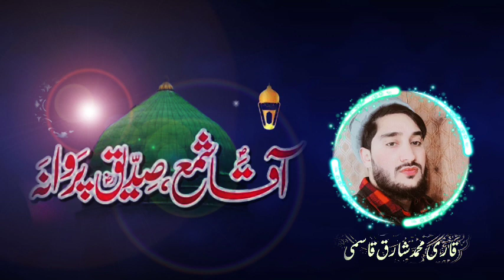aaqa shama siddiq parwana / naat by qari shariq /lyrics mufti arshad sahab